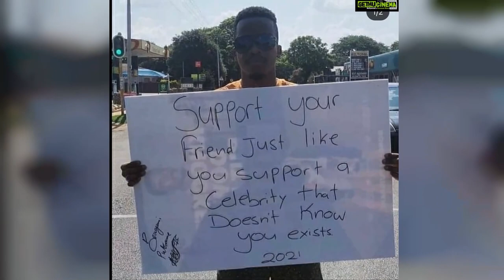Vinitha Koshy Top 50 Instagram Photos! 😍💕💘